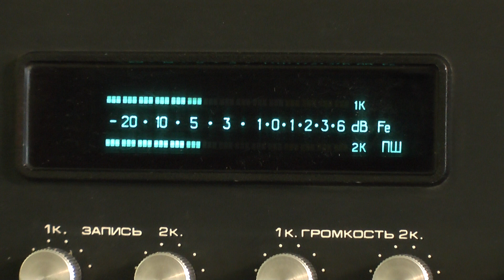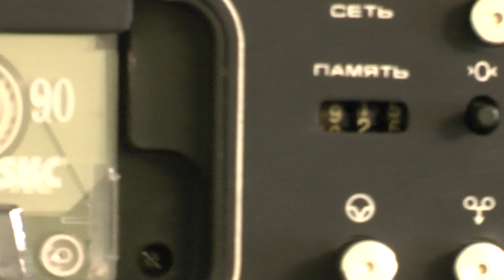Будни меломана видео №5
МАЯК-232 стерео